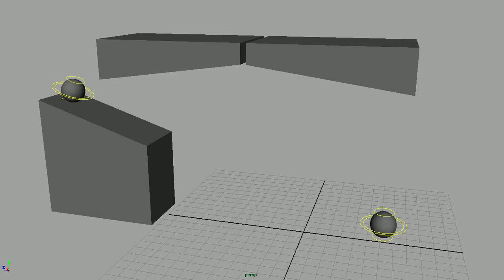Animating Differently Weighted Spheres - Perspective View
The purpose of this exercise was to animate two spheres with very different weights/behaviors.

Software Used: Maya